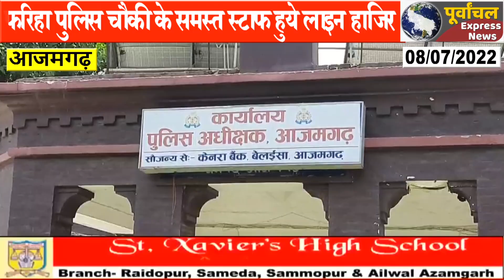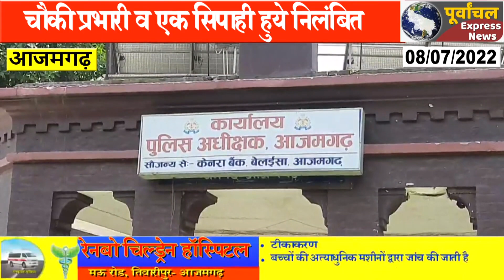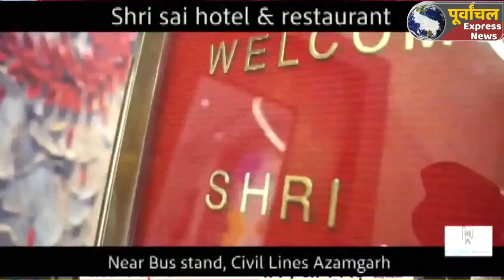AZAMGARH: एसपी अनुराग आर्य का एक्शन...चौकी प्रभारी फरिहा सहित समस्त स्टाफ लाइन हाजिर!